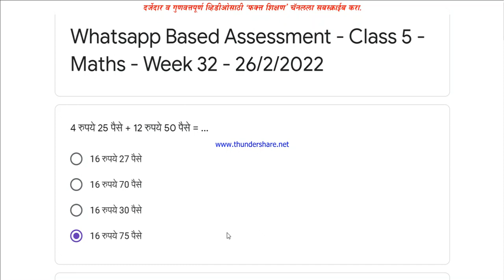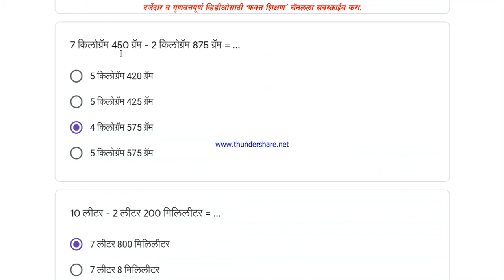पाचवी गणित स्वाध्याय आठवडा 32 उत्तरे convegenius class 5th Maths week 32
नमस्कार,
विदयार्थी लाभाच्या सर्व योजनांची  माहिती आपणास व्हिडीओव्दारे दण्यात येत आहे.